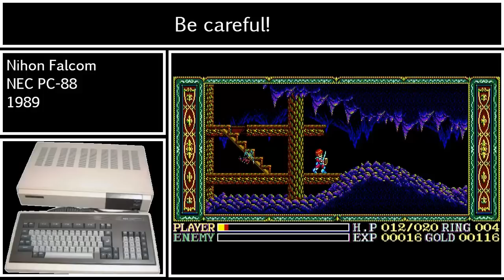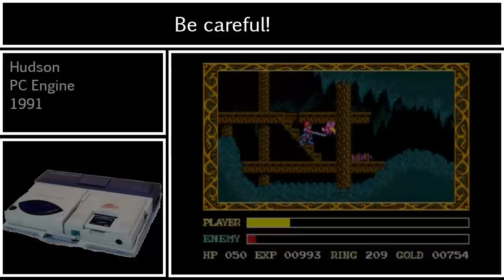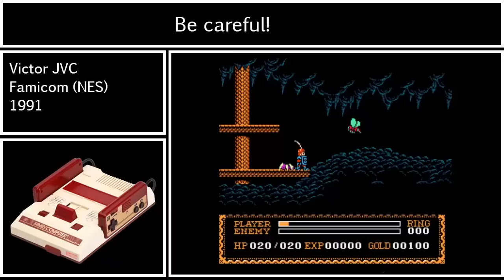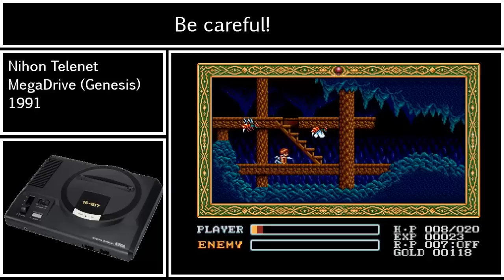Ys III - Be Careful (Comparison)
Comparison of the BGM "Be careful" in chronological order. MSX2 version (1989) not included